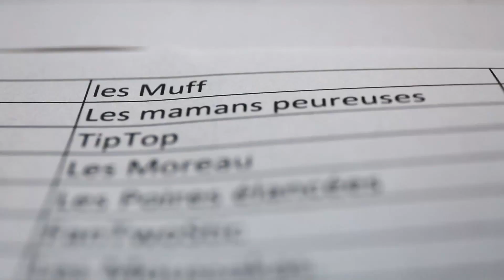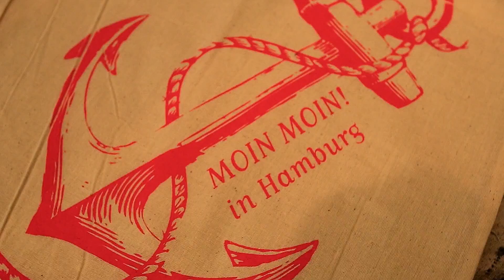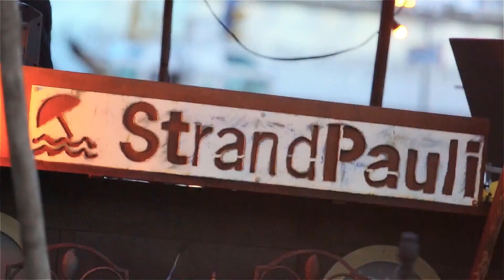Pop In the City - Hamburg 2016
L'intégrale de notre édition à Hambourg !
Monter à un 3 mâts, se prendre pour une sirène ou Madonna, s'initier à l'art du longboard, mettre les voiles sur l'Alster, faire du pole dance... Tout ça en une journée ?
Mais Pop In the City, c'est quoi ? Un raid urbain 100% féminin qui permet à nos "popeuses" de découvrir une ville européenne différemment, à travers des challenges et des rencontres inédites.
Pour en savoir plus et connaître les villes 2017 : popinthecity.com